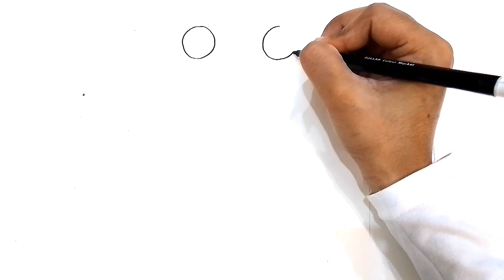How to draw Sid from Ice Age | Ice Age Drawing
Assalamalikum,
Today I draw a Cute Sid from Ice Age Hope u like it.
If you enjoyed the video and learn some thing easy and new.
I always like your suggestions in the comment section
💠 - - Tags - -💠
💠 - - Tags - -💠
cartoon cartoon
cartoon video
cartoon movie
cartoon movies disney full movie
cartoon wala
cartoon motu patlu
cartoon song
cartoon movie in hindi
cartoon network
cartoon kahani
cartoon drawing
cartoon drama
cartoon drawing easy
cartoon dragon
cartoon dragon movie
cartoon drawing sketch
cartoon dragon tales
cartoon drawing for kids
cartoon drone
cartoon dress

sid drawing ice age
sid drawing easy
seed dravwing
sid sriram drawing
sid kiara drawing
sid sriram drawing step by step
drawing sid the sloth as a human
sid sriram pencil drawing
drawing sid the sloth
ice age sid dance
ice age sid dance scene
ice age sid dinosaurs
ice age sid drinking salt water
ice age sid drawing
ice age sid death
ice age sid dandelion
ice age sid dinosaur eggs
ice age sid diego
ice age sid doesn't anyone love
me
ice age
drawing drawing
drawing pictures
drawing easy
drawing girl
drawing videos
drawing sketch
drawing cartoon

easy and simple pencil drawing
easy and simple cute drawings
easy and simple beautiful
drawings
bts drawing easy simple
simple and easy girl drawing
easy and simple god drawing
easy and simple circle drawing
easy and simple oil pastel
drawing
simple and easy scenery drawing
easy and simple cartoon drawings
easy drawings for girls
easy drawings for beginners
easy drawings easy drawings
doraemon doraemon
doraemon song
doraemon old episodes in hindi
doraemon without zoom effect in
hindi
drawing drawing
drawing pictures
drawing easy
drawing girl
drawing house
drawing banane ka tarika
drawing cartoon
drawing car
drawing doll